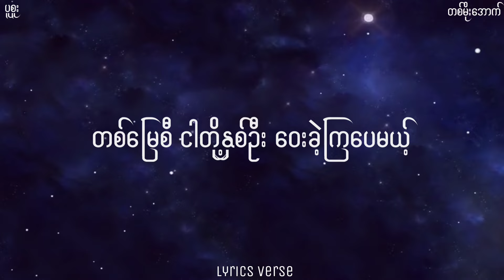ပူစူး // တစ်မိုးအောက် (Lyrics)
ပူစူး // တစ်မိုးအောက် (Lyrics) (စာသား)
လမင်းကြီးလည်း သိပါတယ်
ကြယ်စင်လေးလည်း သိပါတယ်

ဘယ်လောက်နင့်ကို ငါအရမ်းချစ်တယ်
ဘယ်လောက်နင့်အပေါ် ငါမြတ်နိုးတယ်
တောင်တန်းကြီးလည်း သိပါတယ်
ပင်လယ်ကြီးလည်း သိပါတယ်
ငါနင့်အတွက်ဆို အချိန်မရွေးအသင့်ပဲ
ငါအသက်ပေးဆိုတောင် ပေးဝံ့တယ်
အရင်လိုအချိန်ပြည့် မတွေ့နိုင်လည်း
ရေမြေတွေ ခြားနားနေလည်း
ဒီကမ္ဘာမြေပြင်ရဲ့ တစ်မိုးအောက်ထဲမှာပဲ
ငါဆိုနေတဲ့ သီချင်းလေး မင်းကြားရင်ကွယ်
နင်လေ တစ်ယောက်တည်း
ငိုမနေနဲ့ နော်ကွယ်
တစ်မြေစီ ငါတို့နှစ်ဦး ဝေးခဲ့ကြပေမယ့်
ရင်ခုန်သံခြင်း တွယ်ဆက်ထားသလိုပဲ
ပြန်ဆုံမယ့်ရက်
လက်ချိုး ရေတွက်ရင်းနဲ့
အားတင်းထား နော်ကွယ်

လမင်းကြီးလည်း သိပါတယ်

ကြယ်စင်လေးလည်း သိပါတယ်
ဘယ်လောက်နင့်ကို ငါအရမ်းချစ်တယ်
ဘယ်လောက်နင့်အပေါ် ငါမြတ်နိုးတယ်
တောင်တန်းကြီးလည်း သိပါတယ်
ပင်လယ်ကြီးလည်း သိပါတယ်
ငါနင့်အတွက်ဆို အချိန်မရွေးအသင့်ပဲ
ငါအသက်ပေးဆိုတောင် ပေးဝံ့တယ်
အရင်လိုအချိန်ပြည့် မတွေ့နိုင်လည်း
ရေမြေတွေ ခြားနားနေလည်း
ဒီကမ္ဘာမြေပြင်ရဲ့ တစ်မိုးအောက်ထဲမှာပဲ
ငါဆိုနေတဲ့ သီချင်းလေး မင်းကြားရင်ကွယ်
နင်လေ တစ်ယောက်တည်း
ငိုမနေနဲ့ နော်ကွယ်
တစ်မြေစီ ငါတို့နှစ်ဦး ဝေးခဲ့ကြပေမယ့်
ရင်ခုန်သံခြင်း တွယ်ဆက်ထားသလိုပဲ
ပြန်ဆုံမယ့်ရက်
လက်ချိုး ရေတွက် ရင်းနဲ့
အား တင်းထားနော်ကွယ်

အရင်လိုအချိန်ပြည့် မတွေ့နိုင်လည်း

ရေမြေတွေ ခြားနားနေလည်း
ဒီကမ္ဘာမြေပြင်ရဲ့ တစ်မိုးအောက်ထဲမှာပဲ

ငါဆိုနေတဲ့သီချင်းလေး မင်းကြားရင်ကွယ်
နင်လေ တစ်ယောက်တည်း
ငိုမနေနဲ့ နော်ကွယ်
တစ်မြေစီ ငါတို့နှစ်ဦးဝေးခဲ့ကြပေမယ့်
ရင်ခုန်သံခြင်း တွယ်ဆက်ထားသလိုပဲ
ပြန်ဆုံမယ့်ရက်
လက်ချိုး ရေတွက် ရင်းနဲ့
အားတင်းထားနော်ကွယ်

ငါဆိုနေတဲ့သီချင်းလေး မင်းကြားရင်ကွယ်
နင်လေ တစ်ယောက်တည်း
ငိုမနေနဲ့ နော်ကွယ်
တစ်မြေစီ ငါတို့နှစ်ဦး ဝေးခဲ့ကြပေမယ့်
ရင်ခုန်သံခြင်း တွယ်ဆက်ထားသလိုပဲ
ပြန်ဆုံမယ့်ရက်
လက်ချိုး ရေတွက် ရင်းနဲ့
အား တင်းထားနော်ကွယ်